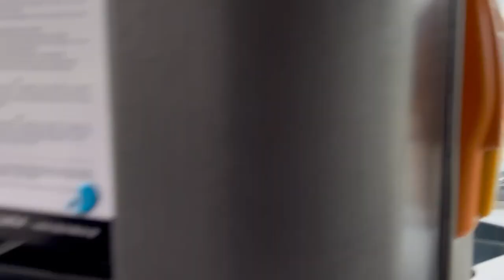Mercedes-Benz O530G Citaro DC701 MPK Kraków jako 503-09A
Linia 503 !OBJAZD! Górka Narodowa Wschód 01 - Nowy Bieżanów Południe
Jerzmanowskiego 01 - Nowy Bieżanów Południe
Zakupiony w 2008 roku
z Zajezdni Wola Duchacka
Producent : EvoBus GmbH Mercedes-Benz Omnibusse
Silnik : Mercedes-Benz OM457LA
Skrzynia biegów : ZF 6HP594
Prędkość max. : 80 km/h
Nagranie z 19 kwietnia 2023